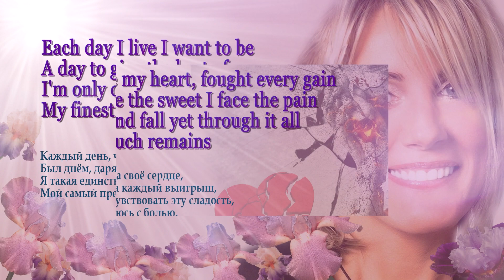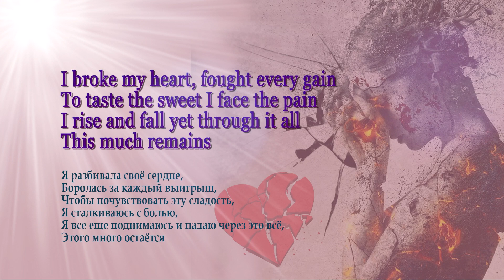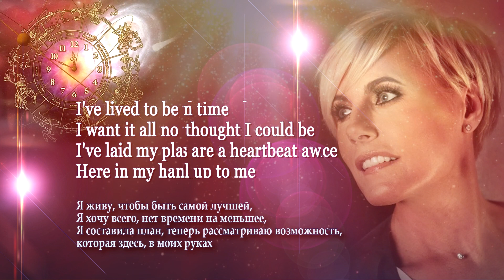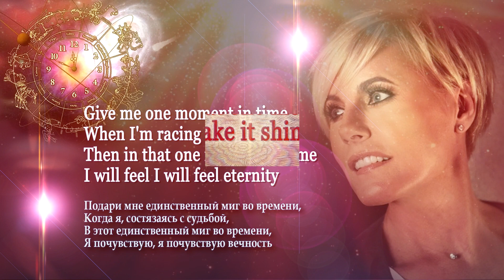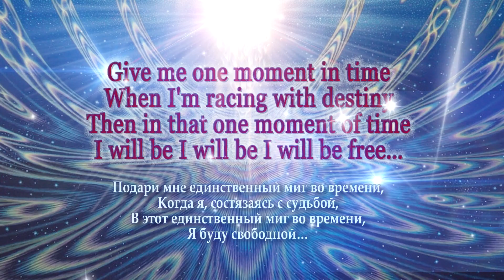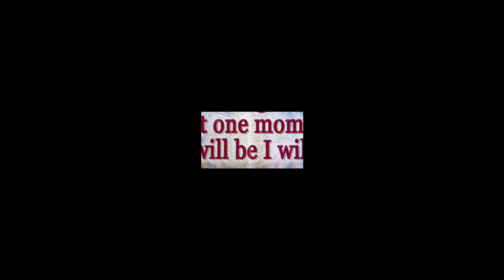One moment in time - Dana Winner with lyrics and Russian translation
Учите английский с вдохновением и удовольствием